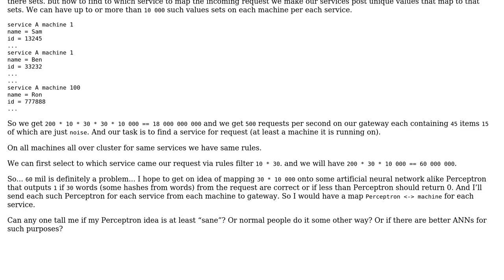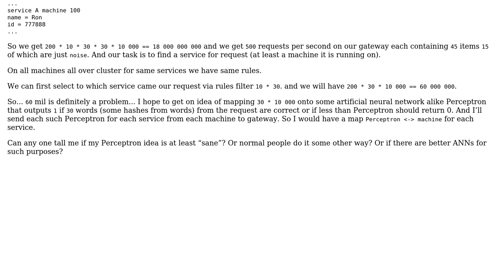Software Engineering: How to determine the source of a request in a distributed service system?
With thanks & praise to God, and with thanks to the many people who have made this project possible! You are responsible for your own actions.